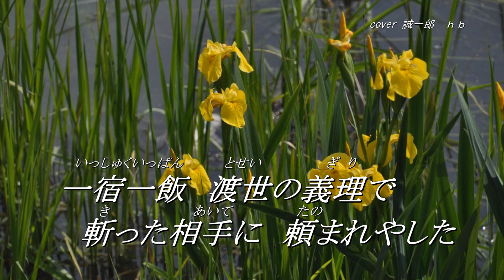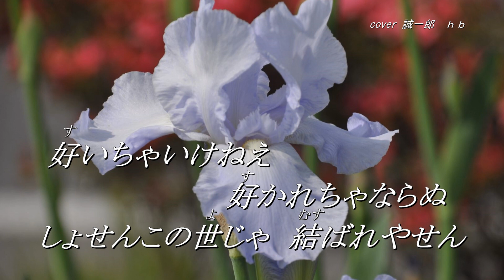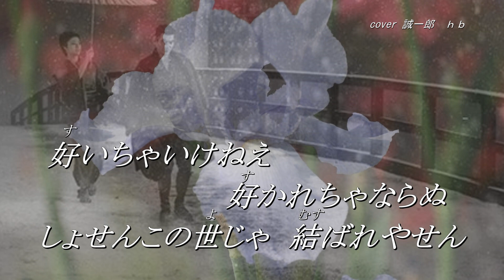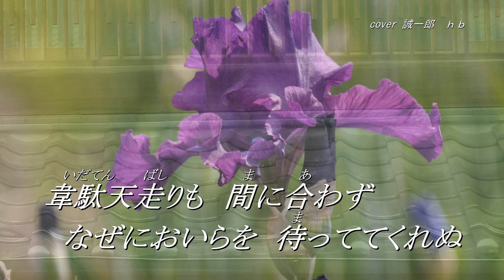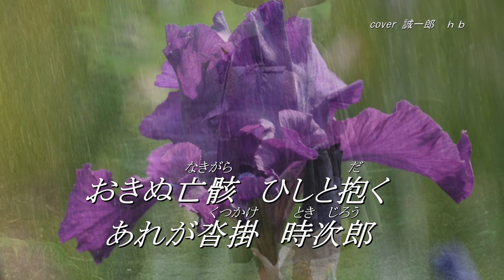【新曲】あれが沓掛時次郎(くつかけときじろう)／ 福田こうへい／ 誠一郎ｈｂが唄ってみた、2020年6月10日発売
【新曲】あれが沓掛時次郎(くつかけときじろう)／福田こうへいさん／誠一郎ｈｂが唄ってみました。『筑波の寛太郎』のカップリング曲です。信州(長野県）沓掛が舞台、現在の長野県北佐久郡軽井沢町中軽井沢のエリア、画像は埼玉県 川越市 小江戸の蔵造りの町並みを掲載しました、
作詞／松岡弘一　作曲／水森英夫　編曲／伊戸のりお.